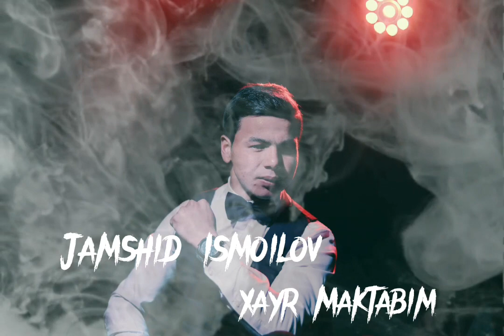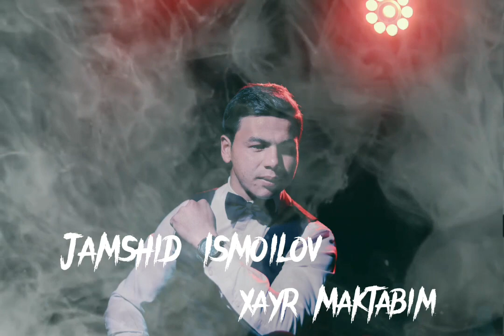🎶Xayr Maktabim🖤 Jamshid Ismoilov 10 Yoshida Aytgan Qoshiqi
хайр мактабим жамшид Исмоилов 10 йошида Айтган кушики